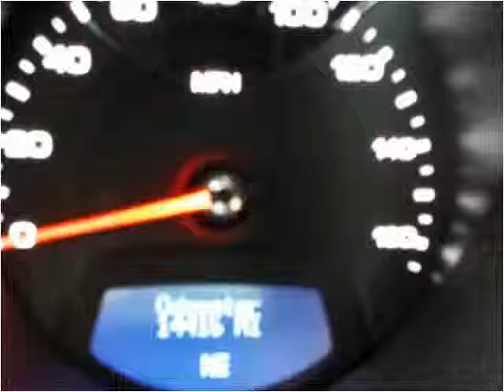2011 Cadillac CTS Used Cars Bellefonte PA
This 2011 Cadillac CTS is available from Jabco Sales.